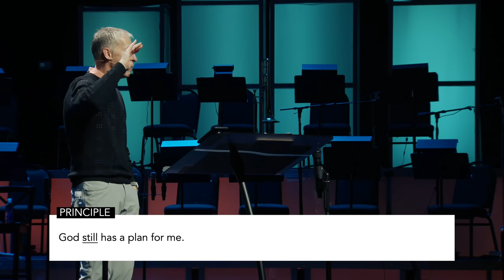God Has A Plan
No matter what stage of life you're in, you have plans for your future--where you'll go, what you'll do, who you'll be with. But what if those plans don't work out? Or, what if your plans turn our to be no good at all? Thankfully God promised He has plans for you, too--and they are good!